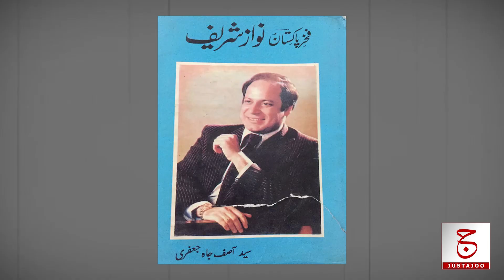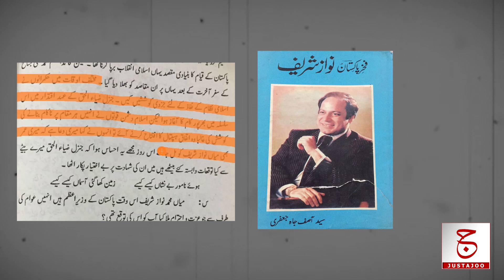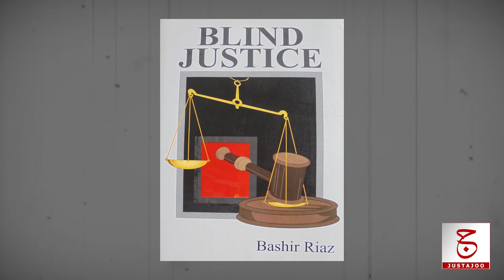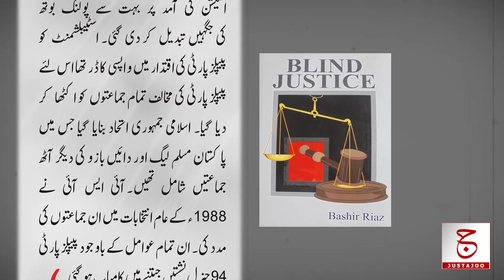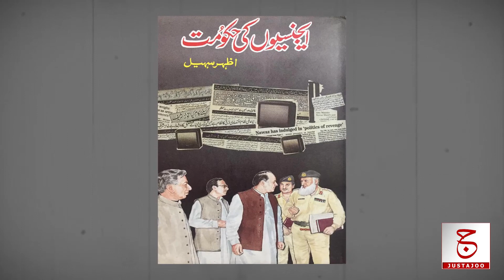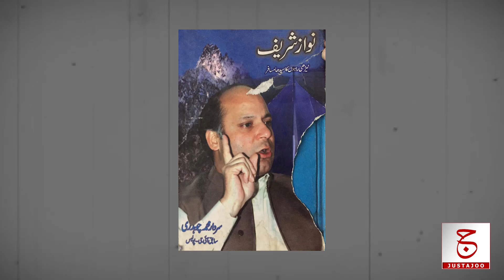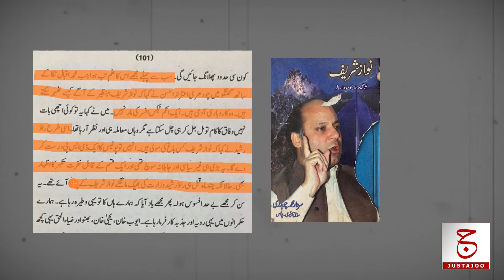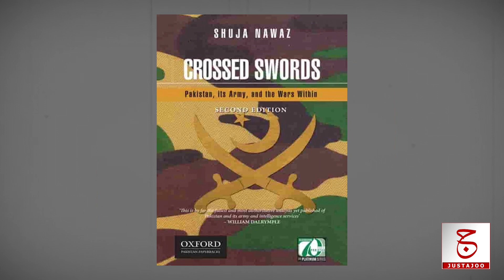Biography of Nawaz Sharif 10 | Foul Play to become the Prime Minister? | Justajoo | Awais Ghauri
Hello Questers!
In this video we are going to find out that why did Mian Sharif cry helplessly on the martyrdom of General Zia? But when General Zia's family was displaced by Benazir Bhutto, Nawaz Sharif advised them to look for a rented house. why Rao Rashid said that a DSP will fix Nawaz Sharif? How can Bhutto keep trying to humiliate Nawaz Sharif?